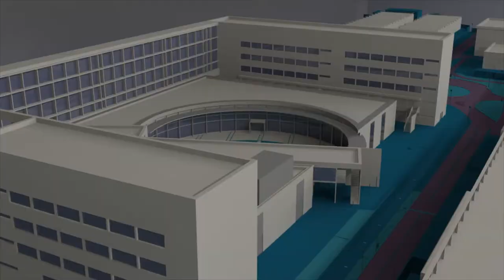Margarita Estellés, Premio Crue-TIC a la Trayectoria Profesional TI - Noticia @UPVTV, 30-11-2018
Margarita Estellés Palanca, directora de Aplicaciones del Área de Sistemas de Información y Comunicaciones (ASIC) de la UPV, ha sido galardonada con el Premio a la Trayectoria Profesional TI en la quinta edición de los Premios Crue-TIC.